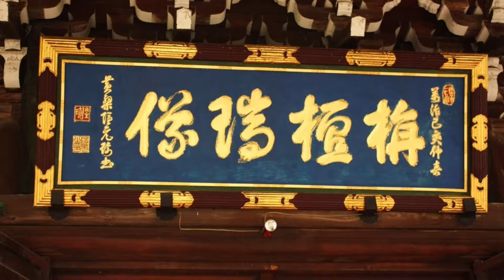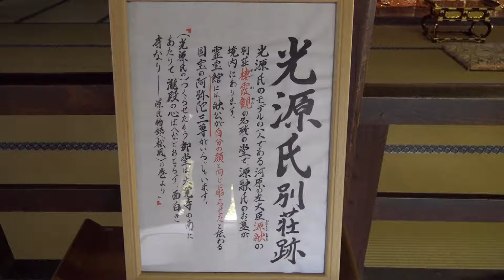清涼寺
嵯峨釈迦堂の名で呼ばれる清涼寺の本尊は、国宝・生身の釈迦如来として多くの人の信仰を集めています。